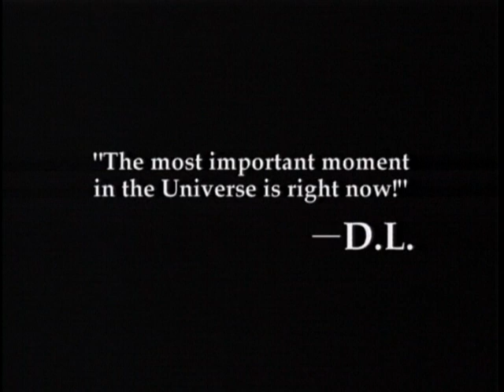JACK CANFIELD - BECOMING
Jack Canfield and Donna Loesch have developed a visual/audio spiritual prototype for internal healing and proactive emotional progression.